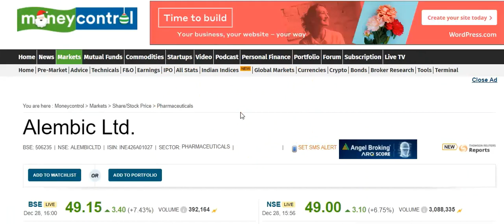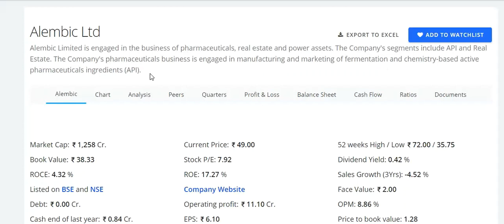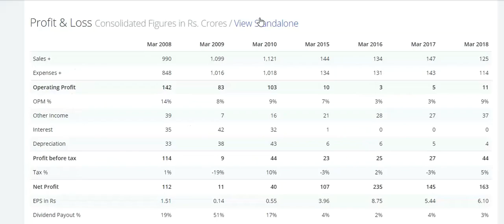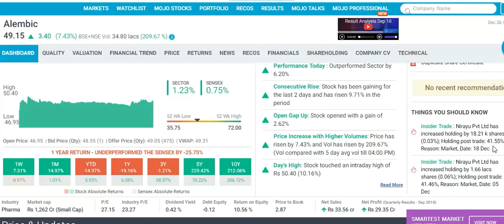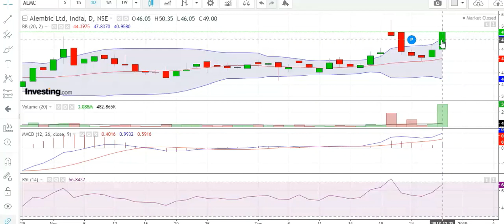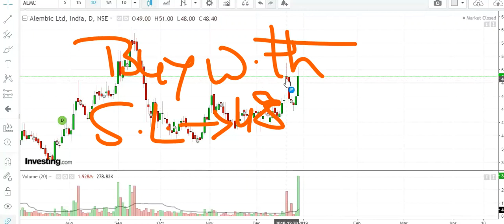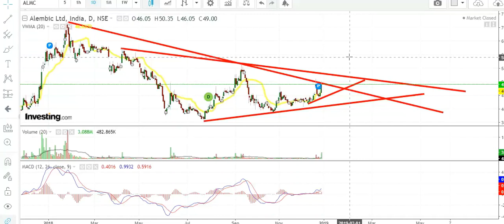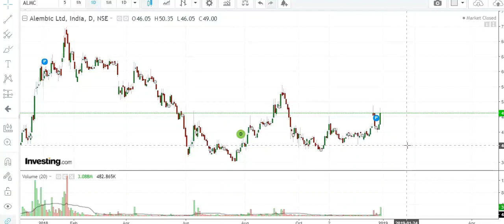Alembic Ltd. !!बच के रहना रे !! बिना स्टॉप लोस्स के मत बाय करना !!